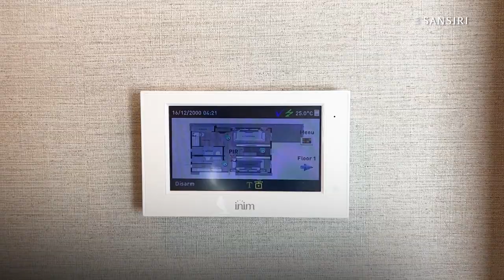สราญสิริ ชัยพฤกษ์-แจ้งวัฒนะ บ้านเดี่ยวคุณภาพจากแสนสิริ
Saransiri สราญสิริ ชัยพฤกษ์-แจ้งวัฒนะ บ้านเดี่ยวคุณภาพจากแสนสิริที่ผสานเอกลักษณ์ท้องถิ่นไทยกับฟังก์ชันเพื่อชีวิตคนเมือง พร้อมนวัตกรรมที่ล้ำสมัย และธรรมชาติร่มรื่น เริ่ม 5.69 -15 ล้าน*

ใส่ใจเพื่อคุณภาพชีวิตที่ดีกว่าด้วยนวัตกรรมเพื่อบ้านเย็น Low E-Glass และ Breeze Panel เสริมความปลอดภัยด้วยสัญญาณกันขโมย และระบบรักษาความปลอดภัยมาตรฐานแสนสิริ ตลอด 24 ชั่วโมง

พื้นที่ส่วนกลางครบครันด้วยสิ่งอำนวยความสะดวกทั้งคลับเฮาส์ สระว่ายน้ำ ฟิตเนส  Co-Working Space พร้อมสวนขนาดใหญ่

บนทำเลศักยภาพเชื่อมต่อแจ้งวัฒนะ ราชพฤกษ์
- ใกล้แยกปากเกร็ด
- ใกล้รถไฟฟ้าสายสีชมพู
- ใกล้สถานศึกษา  3.3 กม. ถึง รร.สารสารน์วิเทศ และ 7.3 กม. ถึง Denla British School
- ใกล้ Central 6.6 กม.ถึง CentralPlaza WestGate และ 12.4 กม. ถึง CentralPlaza แจ้งวัฒนะ

แผนที่เยี่ยมชมโครงการ

ทุกโครงการของแสนสิริเปิดให้เยี่ยมชมทุกวัน ตั้งแต่ 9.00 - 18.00 น. พร้อมบริการ Private Tour สามารถนัดหมายเวลาเพื่อเข้าชมโครงการเฉพาะครอบครัวคุณเท่านั้น ภายใต้มาตรการรักษาความสะอาดอย่างเข้มงวด

สอบถามข้อมูลเพิ่มเติม หรือนัดหมายเข้าชมโครงการได้ผ่านหลายหลายช่องทาง